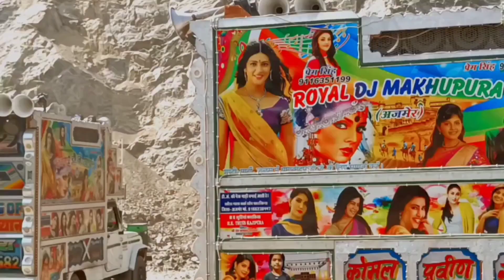ARMY# D J#KlNG💪OF AJMER माखुपुरा💪 दबंग 2 डी ज माखुपुरा, 🤞Royal DJ makhupura teenon ki jabardast Hu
ARMY# D J#KlNG💪OF AJMER माखुपुरा💪 दबंग 2 डी ज माखुपुरा,,# 🤞Royal DJ makhupura teenon ki ✌️jabardast #💪Hu teenon ki Hui jabardast# 💪takkar💪 मन में😬 कमेंट 😱में जरूर#video